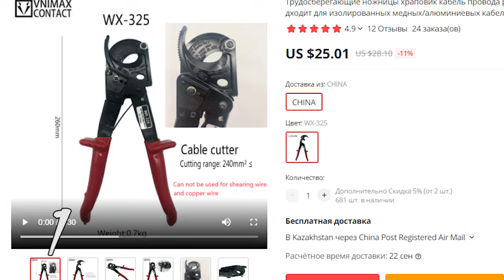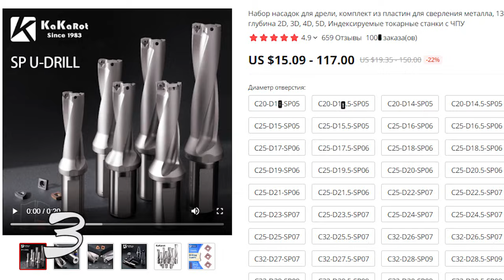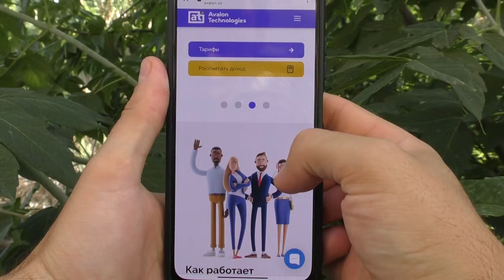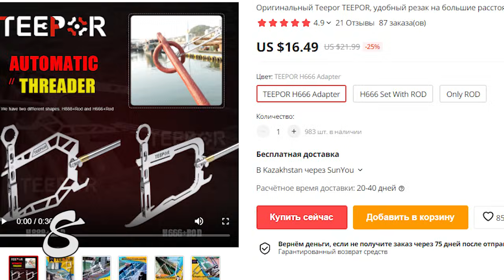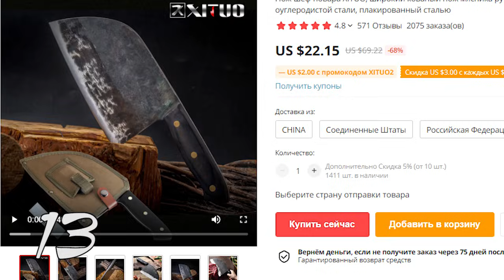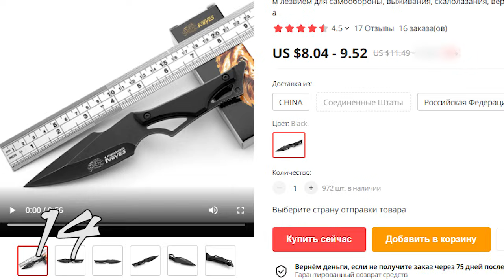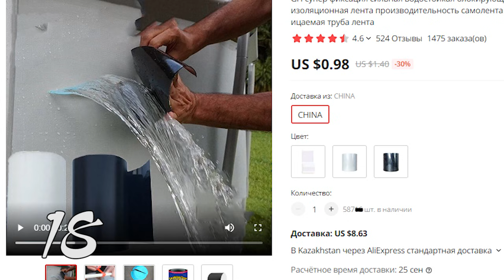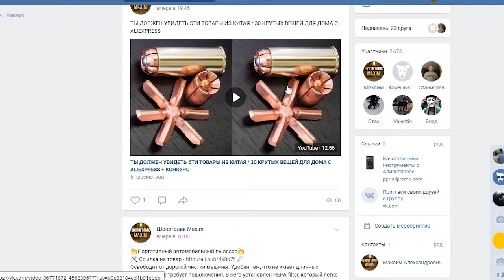20 Полезных Инструментов для мужиков с Aliexpress / Лучшие инструменты из Китая для дома и гаража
Привет друзья. Нашел 20 Полезных Инструментов для мужиков с Aliexpress. Тут только Лучшие инструменты из Китая для дома и гаража.